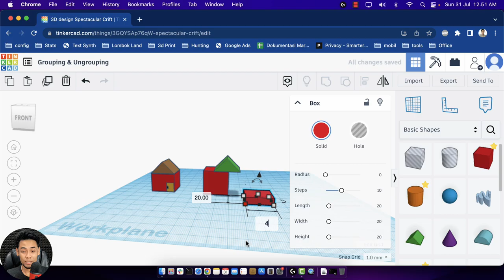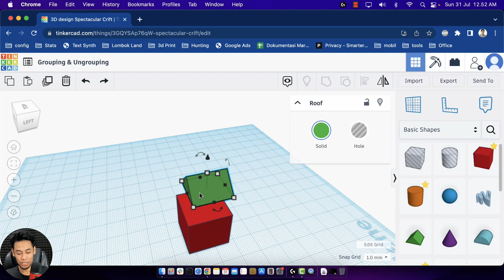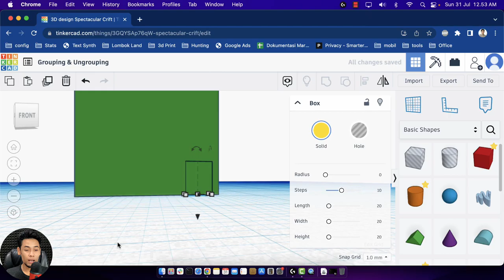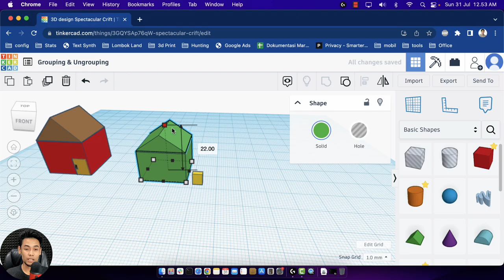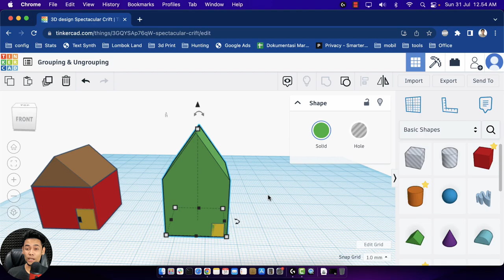Grouping dan ungrouping tinkercad